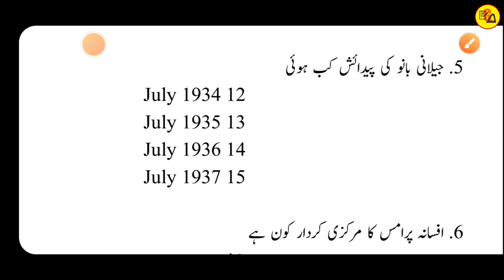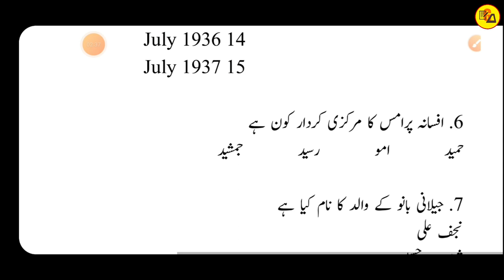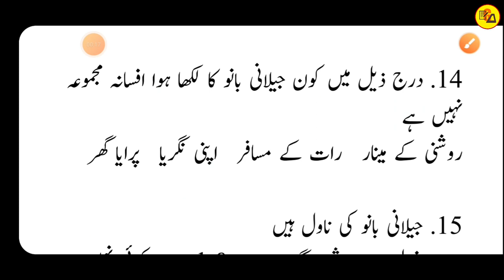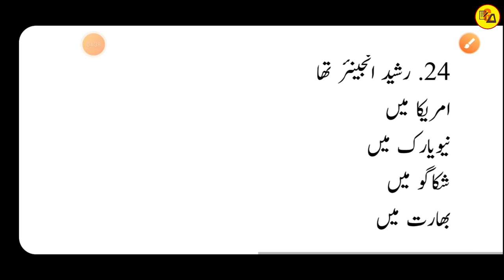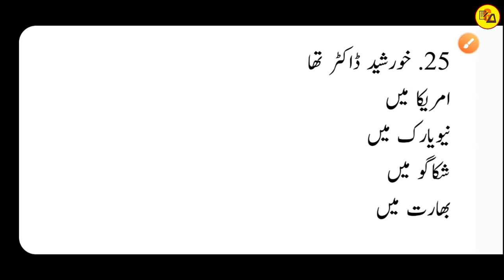Class 12 Urdu Chapter 8 All Objective Question Answer|Class 12 Urdu Objective By Muskaan Ma'am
Best wishes.